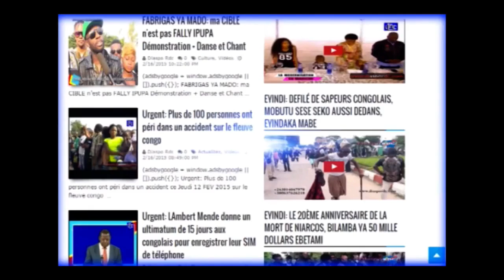Flash: Protocole d'accord, Pasteur Mukuna confirme que azo produire Werrason